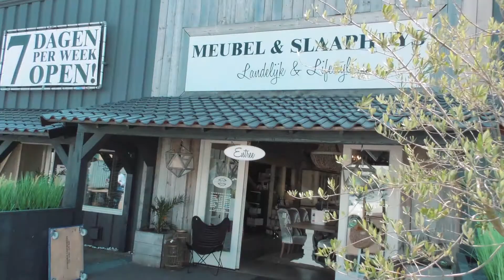2e Paasdag bij Meubel & Slaaphuys